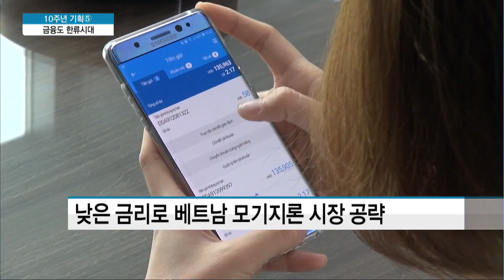[개국10주년 특별기획] 우리은행의 베트남 성공기 / 머니투데이방송 (뉴스)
10/08 이슈&뷰11

머니투데이방송 개국 10주년을 맞아, 금융영토를 넓히기 위한 은행들의 해외 활약상을 짚어보는 시리즈입니다. 우리은행이 세계의 공장 베트남을 중심으로 글로벌 네트워크 확장에 속도를 내고 있습니다. 베트남 기업과 고객을 발굴하는 현지화 전략이 통했습니다. 조정현 기자입니다.